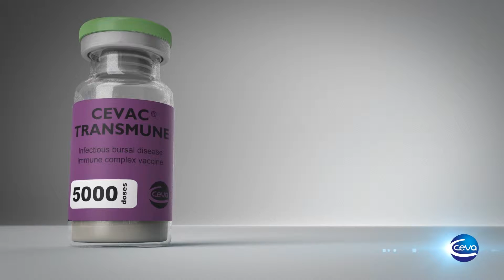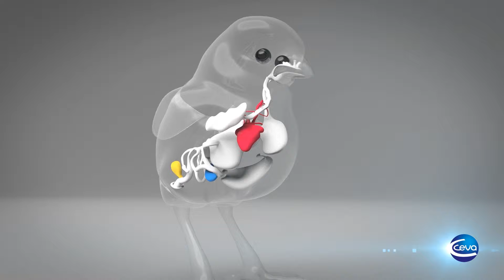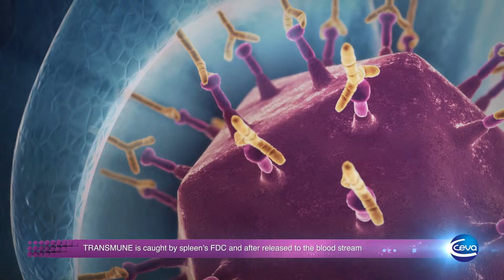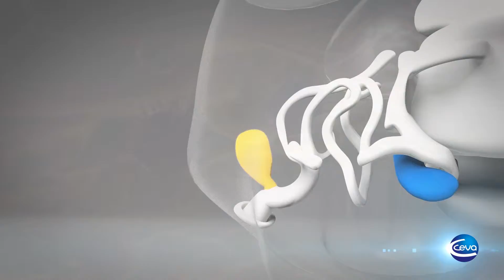Ceva Transmune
Le Groupe CEVA (groupe pharmaceutique vétérinaire, 9ème rang mondial) fait régulièrement appel à notre studio d'animation 3D. Le produit phare de CEVA est un vaccin destiné aux poulets (Transmune). CEVA possédait un premier film pédagogique destiné aux acteurs du secteur aviaire (vétérinaires, éleveurs...) expliquant le principe de fonctionnement de ce vaccin.

Nous avons été chargés de produire une nouvelle version de ce film, à l'occasion de leur participation à un salon international regroupant tous les professionnels du secteur aviaire.

Le premier film 3D avait été réalisé quelques années plus tôt par un autre studio. Ce film était trop long, et, les techniques de la 3D ayant évoluées, était devenu obsolète. Nous avons commencé par remanier le scénario pour obtenir un film beaucoup plus dynamique. Une fois le scénario validé par le client, nous avons engagé une phase d'un mois de R&D avec production d'illustrations de chaque élément clé (virus, protéines, etc...). Une séquence de 4 animatiques a ensuite été présentée au client pour validation.

Après acceptation du client, nous sommes ensuite entrés dans la phase de production.

Nous avons appliqué le principe de l'auto illumination pour tous les objets apparaissant sur les scènes microscopiques. Les objets diffusent eux-mêmes leur propre rayonnement lumineux et il n'y a donc pas d'éclairage sur ces séquences. Nous avons ensuite utilisé le principe de l'ambient occlusion pour parfaire l'interaction lumineuse entre les objets. Cette technique vise à faire apparaitre une ombre entre deux objets lorsqu'ils se rapprochent. Nous avons choisi d'inverser l'effet de l'ambient occlusion afin d'obtenir au contraire un rendu lumineux.

Les séquences microscopiques ont été les plus longues à mettre au point. En effet, nous avons utilisé des systèmes de particules pour représenter des éléments tels que les anticorps ou les virus.

La gestion des apparitions/disparitions et des collisions des éléments a été très complexe. Nous avons dû faire beaucoup de recherches pour trouver les solutions techniques. Ce film a d'ailleurs été notre première réalisation ayant nécessité la gestion simultanée de 4 systèmes de particules.

Les calculs ont ensuite été lancés sur notre render farm interne et ont duré 2 jours. Nous sommes ensuite passés à la post-production.

Les textes audio du film ont été enregistrés dans le studio de Cryogene Prod, à Bègles. La première version de ce film 3D a été enregistrée en anglais. Le laboratoire CEVA nous a également commandé des versions en espagnol, portugais, russe, chinois et turque.